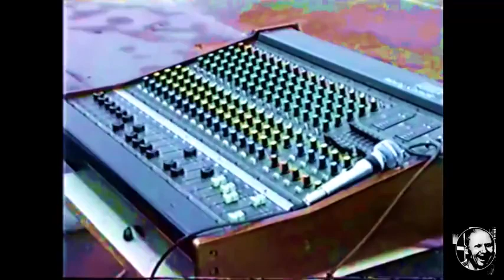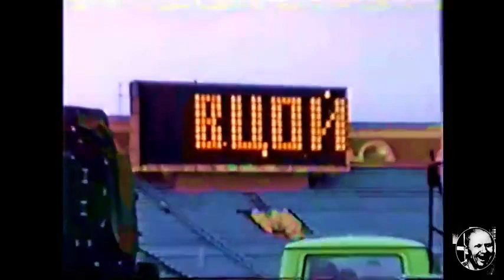Группа Кино Концерт В Минске 1989 Год (Болле Полное Видео) (Оцифровка с Кассеты)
Май 1989 года Стадион Динамо Недавно Нашёл Диск С Записью Вот и Выложил Запись